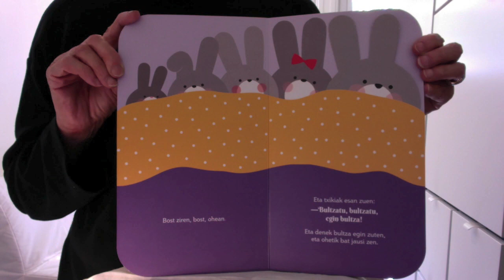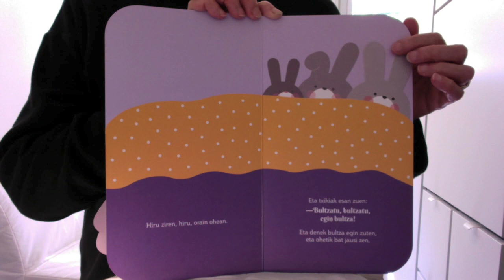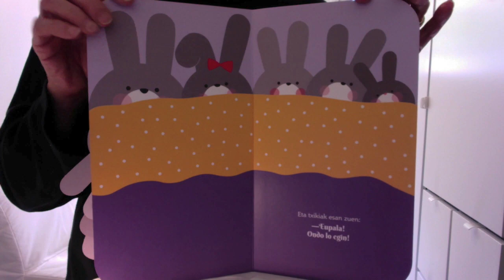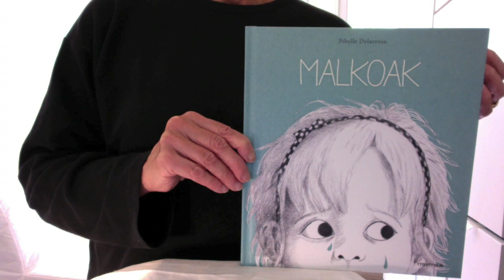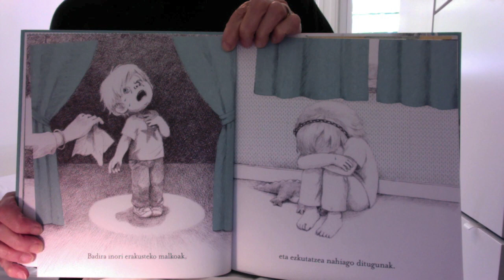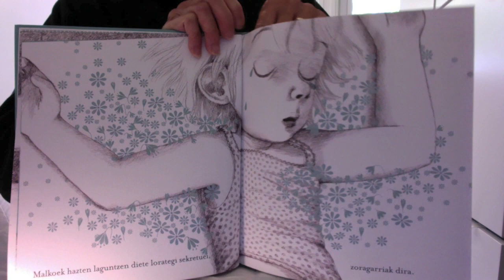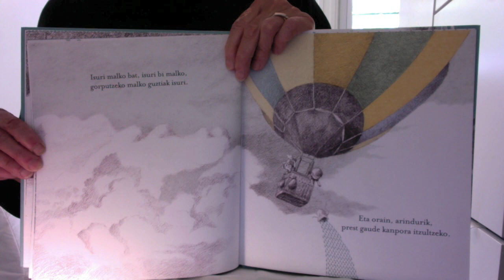Irakurketa euskaraz txikientzat #2 Lecture pour les petits #2 - Boskotea ohean eta Malkoak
Biarritzeko mediatekako Véronique Nobliak irakurria.

Boskotea ohean (Ibaizabal)  Marie-France Painsetek idatzia, marrazkilaria: Atelier Saje. Itzulpena: Patxi Zubizarreta.

Malkoak (Ttarttalo), Sibylle Delacroixena , Miren Agur Meabe Plazak euskaratua